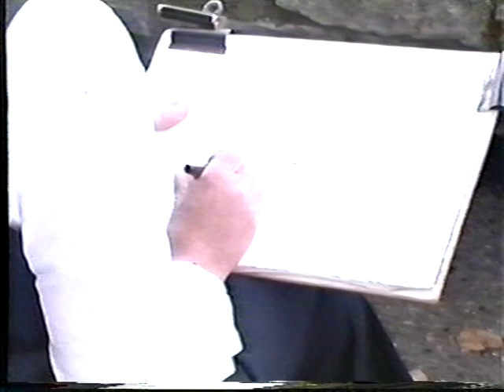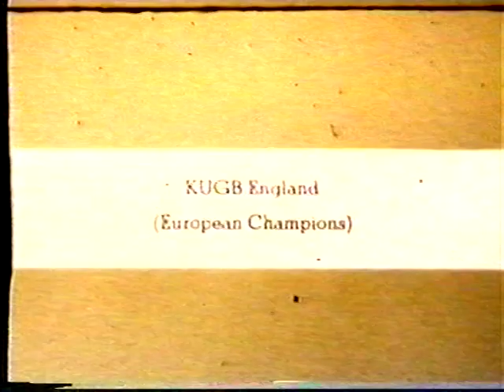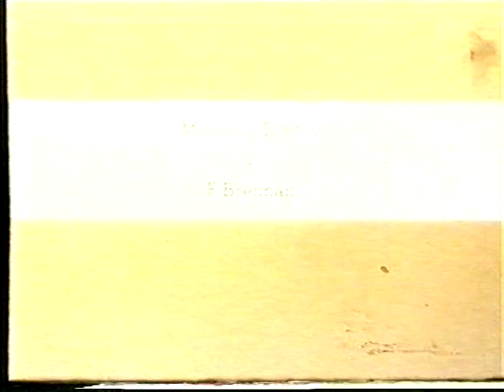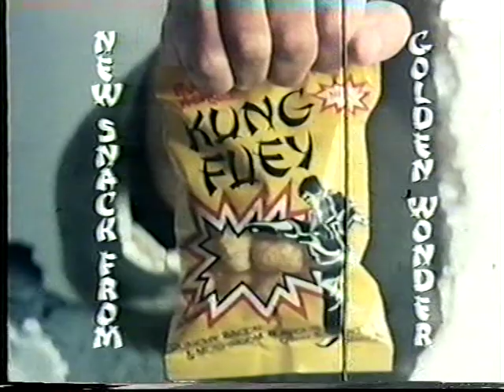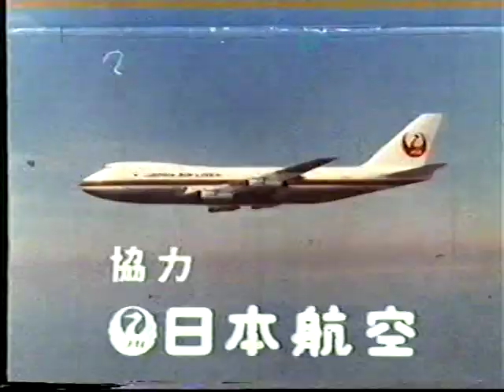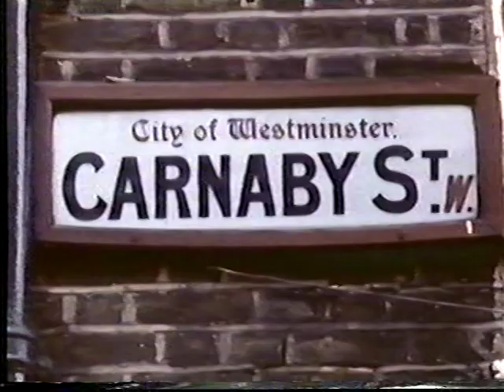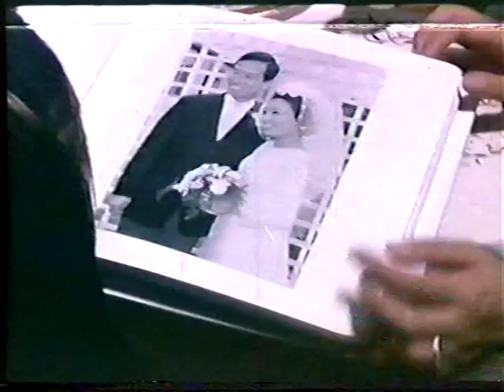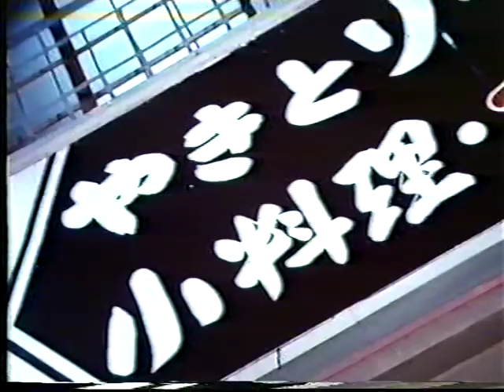Enoeda Short films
Part of a  compilation of short films